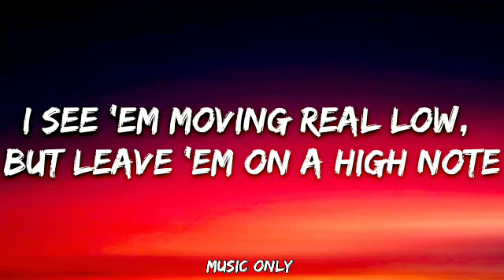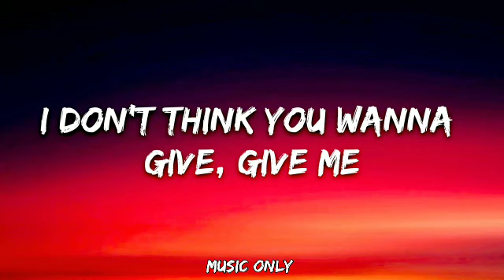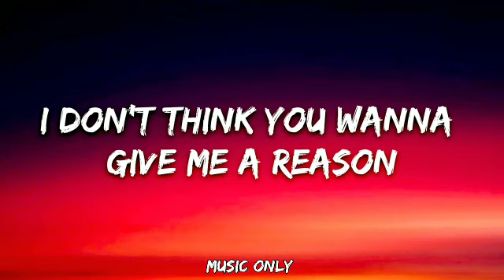Fousheé - Deep End (Lyrics)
🎤 Lyrics: Deep End - Fousheé

[Intro]
I been trying not to go off the deep end

[Verse 1]
Had to come and flip the script
Had a big bone to pick
Got the short end of sticks, so we made a fire with it
Let it burn to a crisp, now that's a sure fire flip
She's a boss, she's a bitch
I'll take that as a compliment
I see 'em moving real low, but leave 'em on a high note
Always lead with love, yo
Mama raised me thorough
They better wake up, niggas on the way up
You ain't finna play her
deep end
deep end
deep end
deep end

[Pre-Chorus]
Shawty gon' get that paper
Shawty tongue rip like razor
Shawty got wit, got flavor
Pardon my tits and make-up, uh, uh, pay her
Dribble then hit that lay up
Shawty ain't with them games, yuh
Shawty gon' get that paper, pay her
[Chorus]
I don't think you wanna give, give me

[Verse 2]
Please proceed to light this bitch up
Life ain't fair, you fight for your cut
Think I spy your eye on my bucks
Great, look, now the lion woke up
You eying my shit, inquiring shit
Live for the minor event, I finally slip
Built on the bodies of men, nobody winning
Contain what I'm bottling in just benefits them
deep end
deep end
deep end
deep end